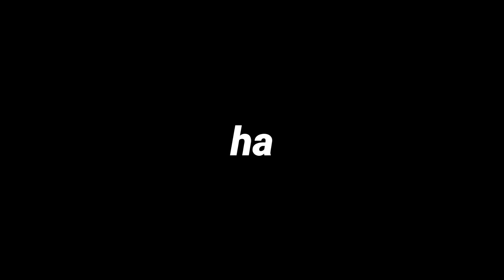motivation dialogue Kannada for WhatsApp status